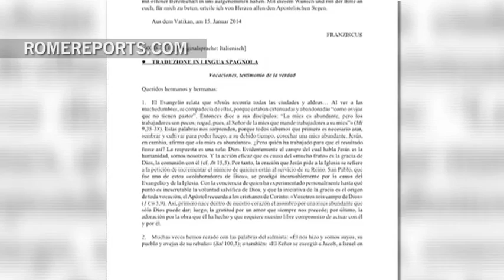Papa envía mensaje para Jornada de las Vocaciones: No tengáis miedo, Dios no nos abandona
En este mensaje, Francisco pide a los católicos que "abran el corazón a grandes ideales, a cosas grandes" y les convoca a rezar el próximo 11 de mayo para que haya personas que entreguen su vida a Dios. Desde hace 51 años, ese día la Iglesia celebra la Jornada Mundial de Oración por las Vocaciones.